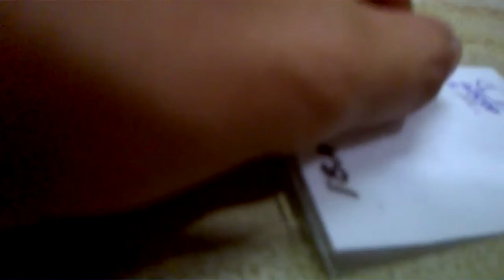GOING ALL THE WAY TO RETURN A LOST ID [Habal Habal Diaries - Jay Agonoy / keepsakes.]